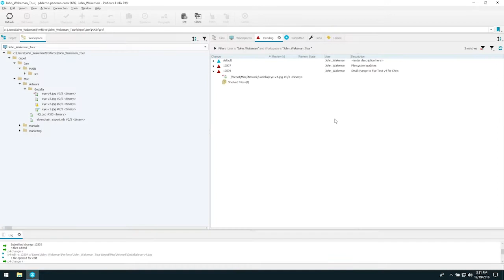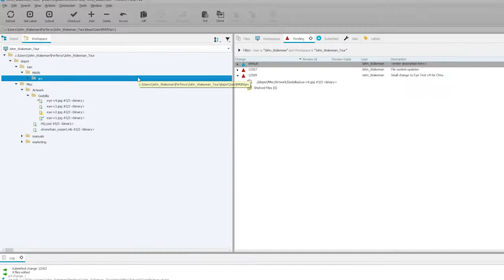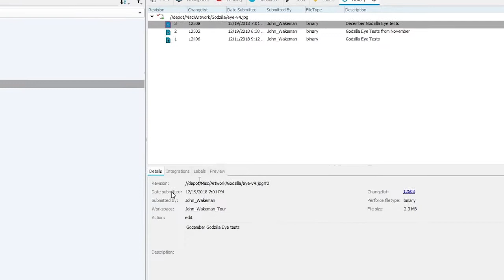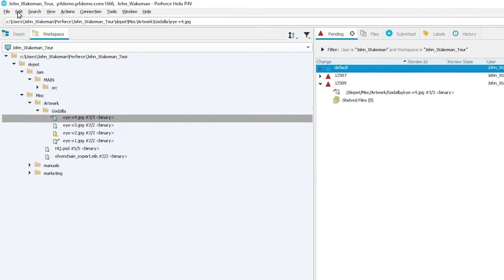Touring the P4V Interface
Tour the P4V interface to learn about your workspace, file status indicators, and how to customize your P4V panes.